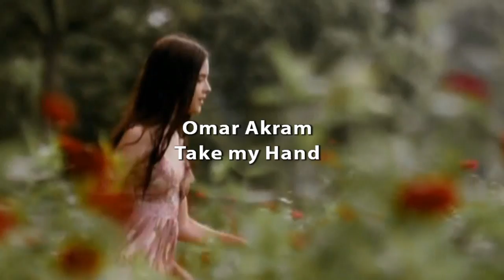Omar Akram - Take My Hand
Composer: Gregg Karukas
Album: Echoes Of Love